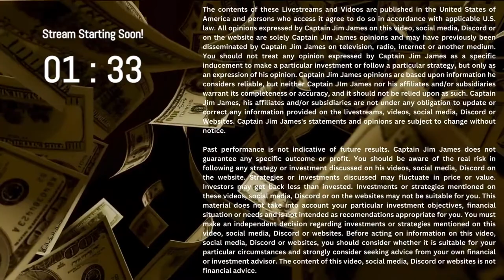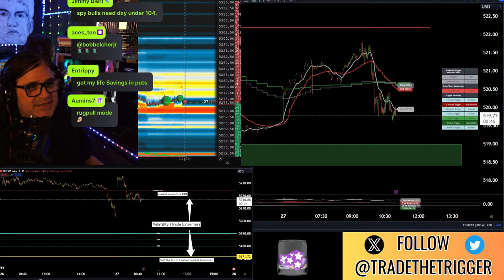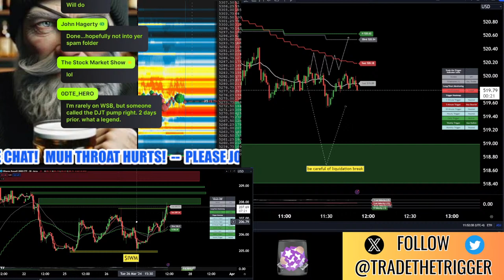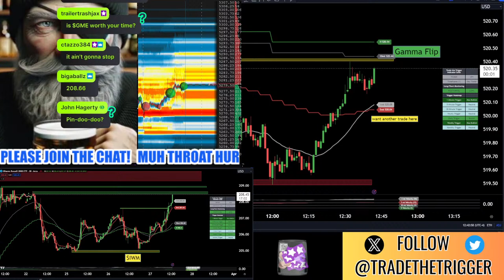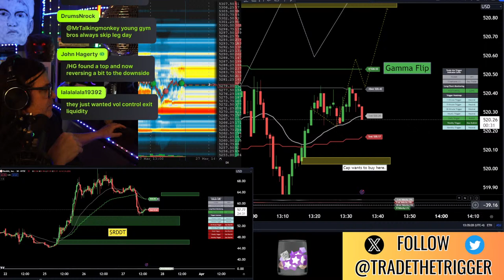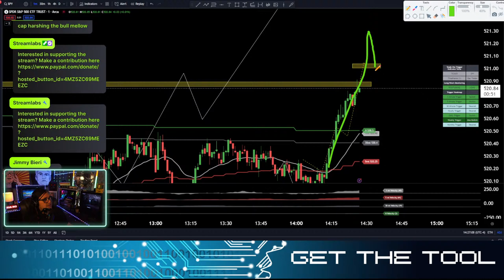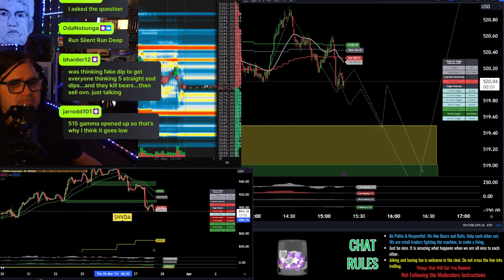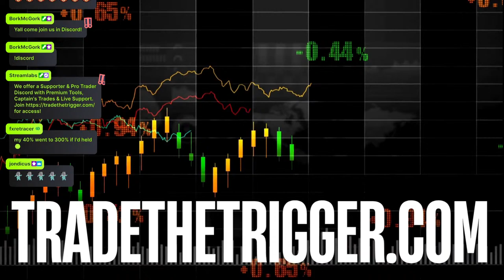End of Month $SPY $QQQ $IWM $RDDT $ES ES-F Futures